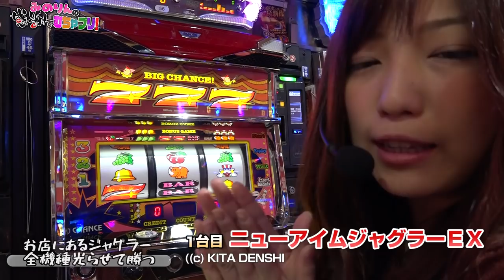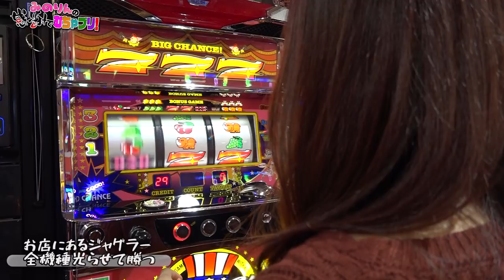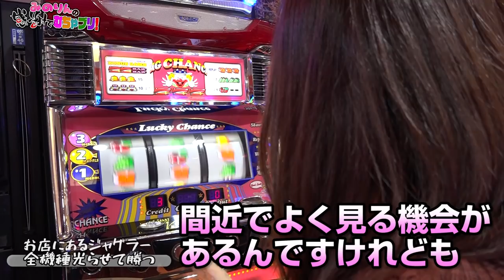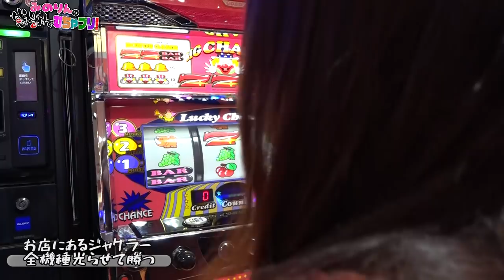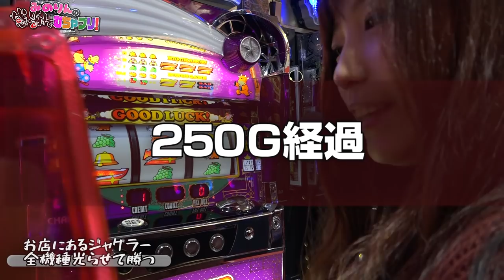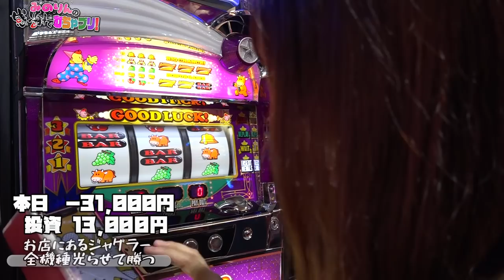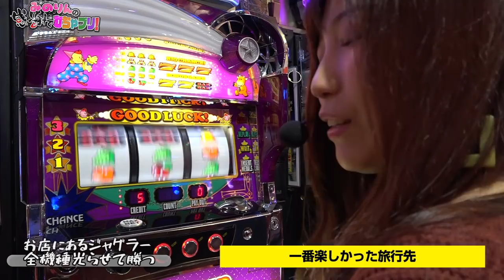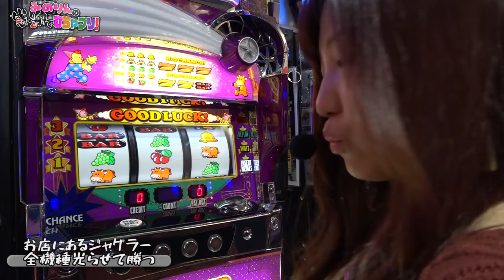【投資3本で超プレミア！河原みのりの剛腕炸裂！】みのりんの感謝でむちゃブリ！第３回後編【河原みのり】【ジャグラー】【キコーナ相模原店】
■番組説明
８回の収録でマイナスだったら番組終了！？

(C)KITA DENSHI